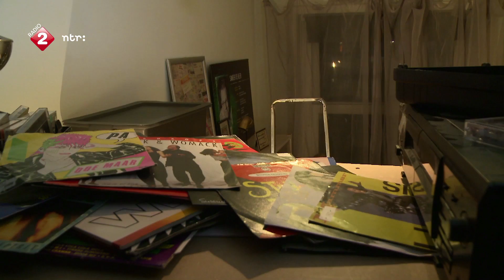Top 2000 Journaal - Woensdag 12:00